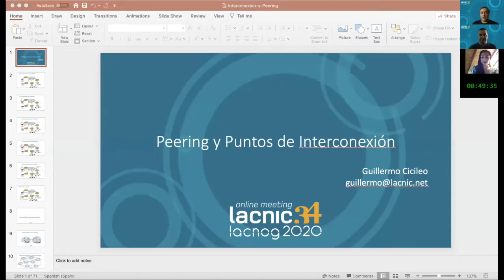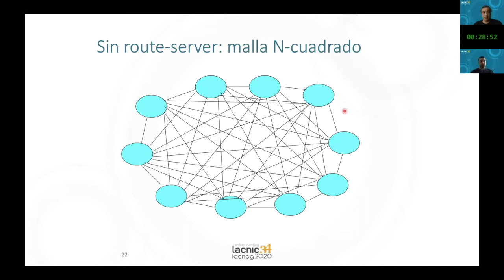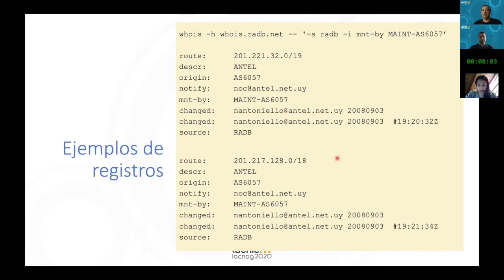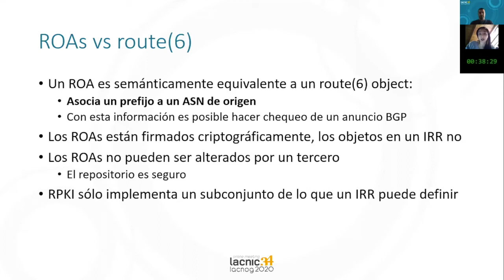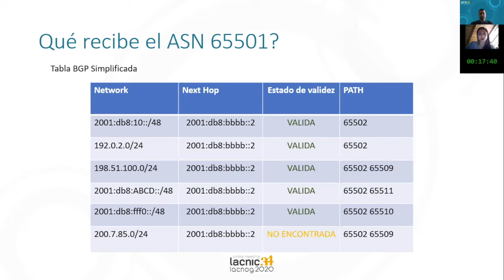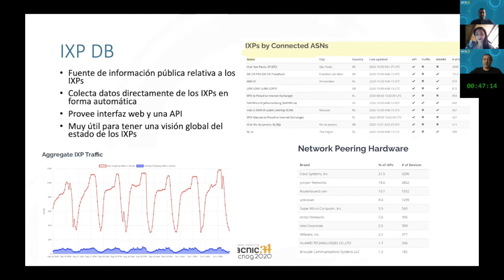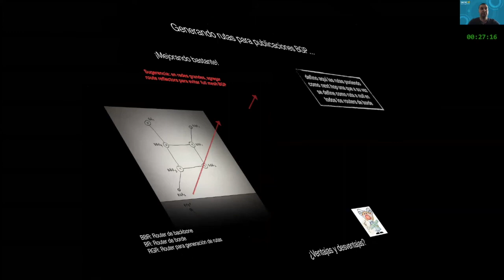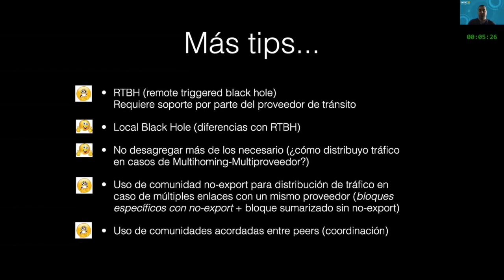Tutorial - Interconexão e segurança no roteamento